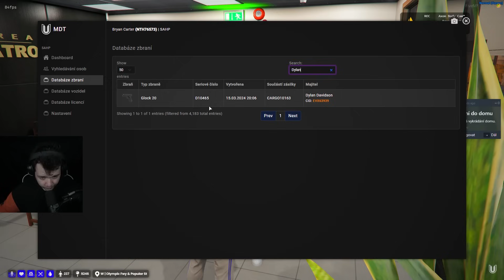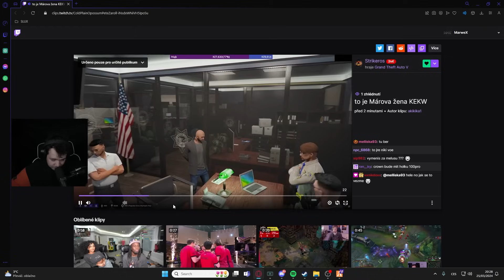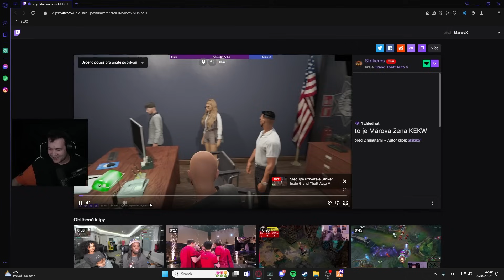JI NABALOVAL?! | UNITY RP